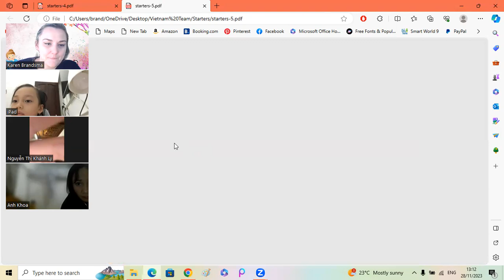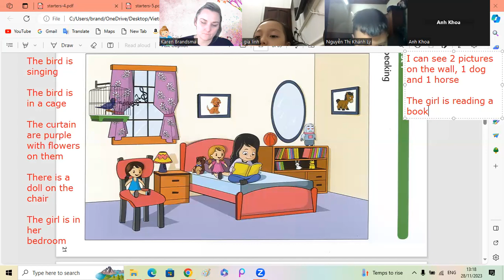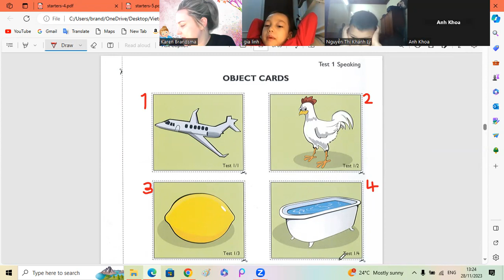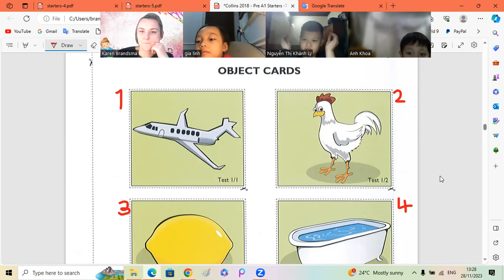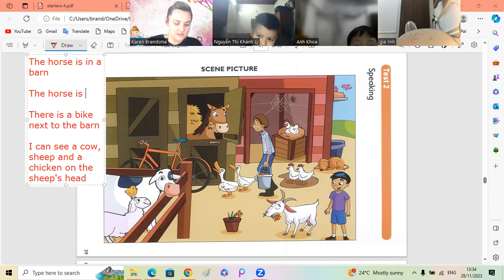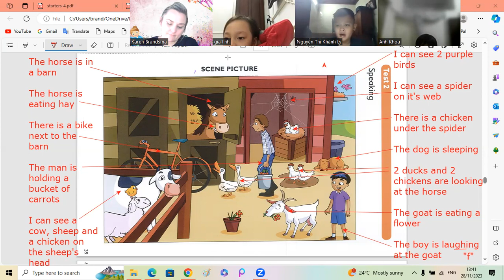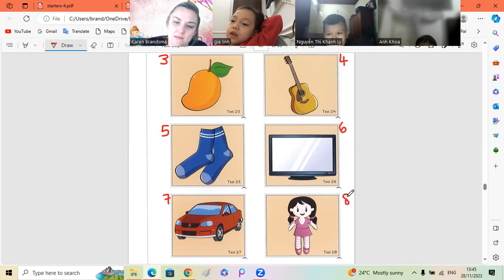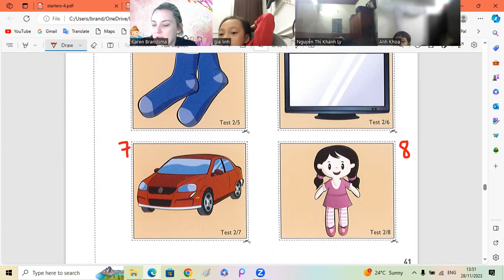Collins Starters Gia Linh1d + Anh Khoa1d +Gia Huy2a 28 11 2023